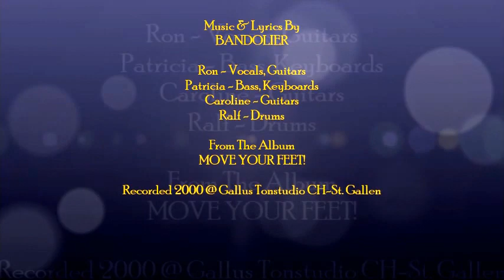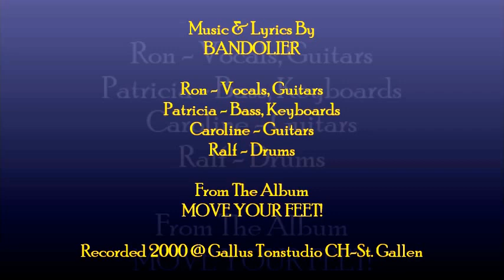Bandolier - Suddenly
Music & Lyrics by BANDOLIER

Ron - Vocals, Guitars
Patricia - Bass, Keyboards
Caroline - Guitars
Ralf - Drums

Recorded 2000 @ Gallus Tonstudio St. Gallen